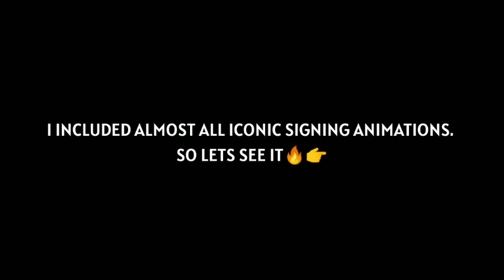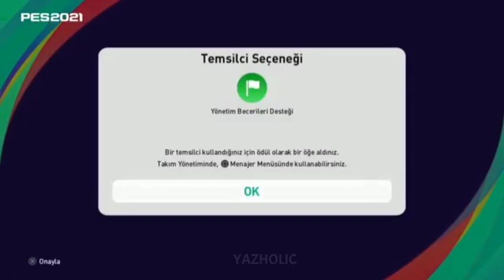PES 2021 LEAKED ICONIC ANIMATIONS | INCLUDED ALMOST ALL ICONICS ANIMATIONS🔥👉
Here is Pes 21 leaked Iconic Animations. I included Almost all Iconics Animations. See and Like♥️

IF you really like the video please ;

Keep Supporting🙂